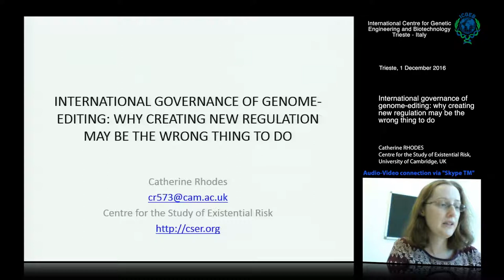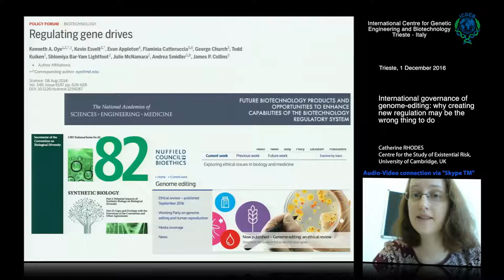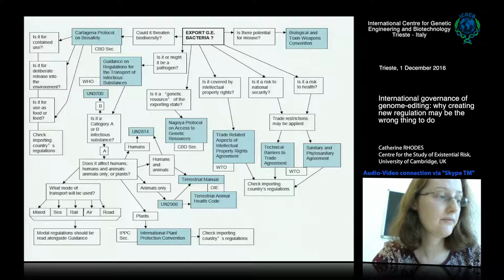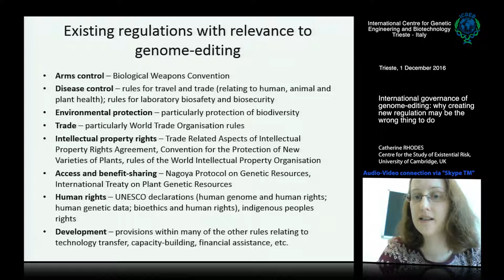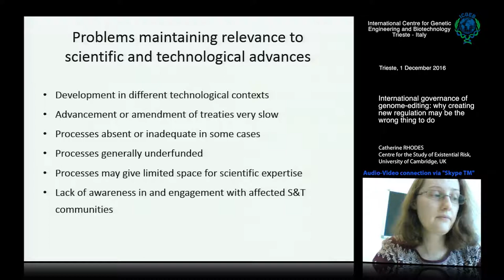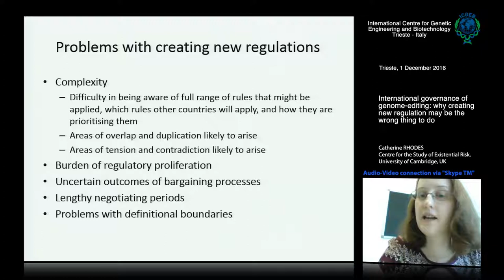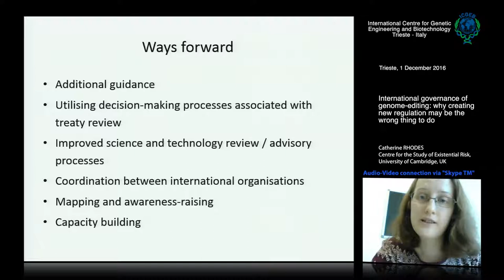C. Rhodes - International governance of genome-editing: why creating new regulation may be ....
Catherine Rhodes, Centre for the Study of Existential Risk University of Cambridge UK speaks on "International governance of genome-editing: why creating new regulation may be the wrong thing to do". This movie has been recorded by ICGEB Trieste at JRC-ICGEB Joint Workshop "Genome editing and related technologies: scientific and regulatory considerations".